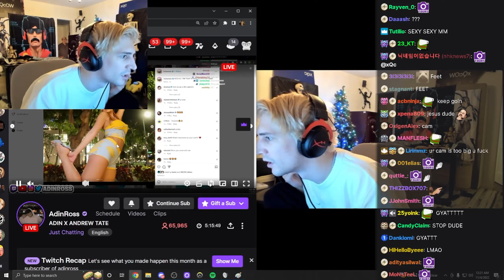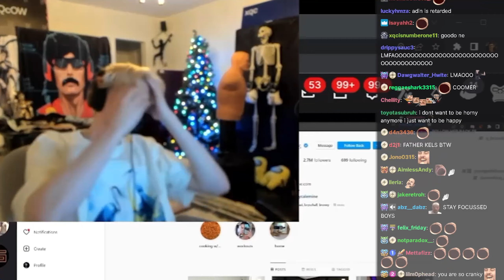xQc closeup his face to screen to saw Adin Ross's girl